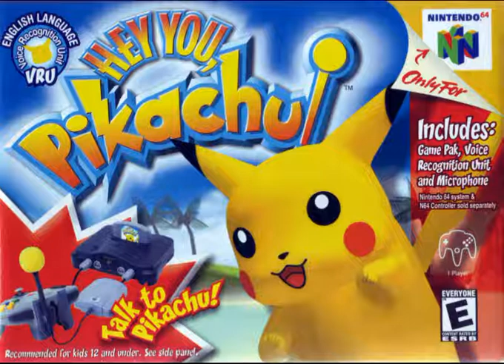Hey you, Pikachu! : 20 - Who's that Pokémon?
All Nintendo Music ~ Vol. 217 - Hey you, Pikachu!
JAP : December 12th 1998
USA : November 6th 2000
EUA : N/A
Composer : Miki Obata
by Ambrella
on Nintendo 64